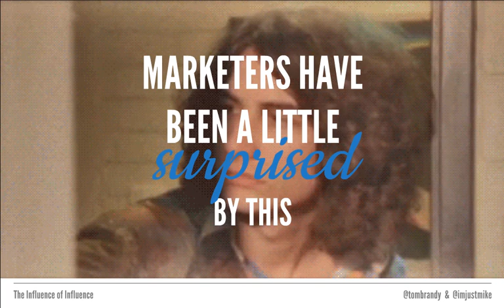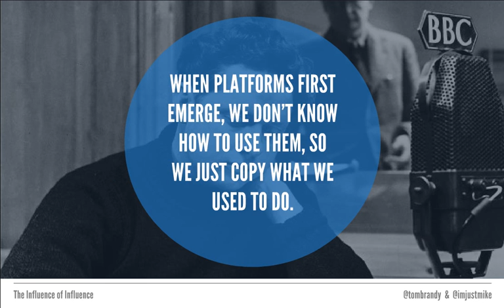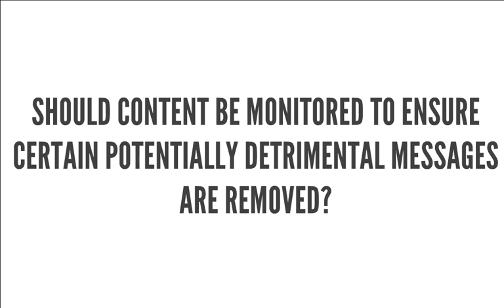What's the future of influencer marketing?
What's the future of influencer marketing? Author: Mike Phillips, Senior Planner at Holler.

If there's been a big marketing buzzword in the last year it's been 'influencer marketing' - Bloggers / vloggers / internet superstars / social media celebrities / platform power users…Whatever we choose to call them, they matter.

They matter because many brands believe they are the magic wardrobe-esque shortcut to reach and engage large passionate audiences who value the emotional connection they have with their online idols over and above anything that a brand says or does.

But the vast majority of talks on this subject obsess over predictable areas like product placement and creating 'content'. In this presentation we explore what the future of influencer marketing might look like by asking what the future of influencer partnerships might look like, whether there should be stricter regulation and if influencers have a responsibility to great 'good' content.

This presentation was originally given at a Creative Social event in April, 2015.

Transcript
1. CREATIVE SOCIAL 28.04.15 influence THE INFLUENCE OF
2. QUIZ!POPDo you know who these people are?
22.  They are real people with a real connection to their audiences. They are able to connect emotionally with their audiences, which brands really love“
23.  AMAZING! A CHANCE TO connect emotionally…
24.  SADLY THEY JUST DID THE SAME OLD CRAP THEY’VE ALWAYS DONE BUT
27. WE CAN DO BETTER
28. CREDIT: SAATCHI SAATCHI WE CAN CREATE ROBOTS THAT LEARN HOW TO PLAY GAMES FROM GAMES VLOGGERS
29.  WE CAN BREAK PLATFORMS – GETTING INSTAGRAMMERS TO CREATE A STOPMOTION FILM BEFORE INSTAGRAM VIDEO WAS A THING
30.  IT’S A whole new world
31. AT HOLLER WE’VE BEEN THINKING ABOUT IT A LOT. WE RAN AN EVENT ABOUT THE RESPONSBILITY INFLUENCERS HAVE…
32. This chap, Rick Edwards, a broadcaster, thinks influencers have an obligation to get young people to vote
33. This guy, Jim Chapman an influencer, doesn’t want be forced into creating content he doesn’t want to create
34. MUCH MORE INTERESTING THAN HOW TO PRETEND A PRODUCT REVIEW ISN’T JUST AN ADVERT, RIGHT?
35. 3 BETTER QUESTIONS
36.  WHAT DOES THE ACTUALLY LOOK LIKE? future QUESTION 1:
37.  ...copy, extend, and finally, discovery of a new form. It takes a while to shed old paradigms.“ @_scottjensen
38.  WHEN PLATFORMS FIRST EMERGE, WE DON’T KNOW HOW TO USE THEM, SO WE JUST COPY WHAT WE USED TO DO.
39.  IT TAKES TIME AND LOTS OF TRIAL & ERROR BEFORE WE TAKE ADVANTAGE OF THE PLATFORM ITSELF
40.  RADIO = WAS READING STUFF TV = WAS RECORDING RADIO STUFF INTERNET = WAS ONLINE BROCHURES BEDROOM CELEBRITIES = ???
41. ZOELLA THE POLITICAN? (it may sound silly, but….)
42. RONALD REAGAN 40th PRESIDENT OF USA HOLLYWOOD ACTOR
43. FOODTUBE RESTAURANT? COULD THERE BE A WHAT IF BRANDS HELPED THAT HAPPEN RATHER THAN JUST ASKING FOR PRODUCT REVIEWS?
44. WHAT HAPPENS IF YOUTUBERS CREATE THEIR OWN PLATFORM? LIKE JAY Z AND OTHERS HAVE DONE WITH TIDAL?
45. A YOUTUBE GAMER’S OWN GAME? THIS ACTUALLY ALREADY HAPPENED. ALMOST.
46.  HOLY CRAP, SHOULDN’T THIS STUFF BE, YOU KNOW… regulated? QUESTION 2:
47. SHOULD CONTENT BE MONITORED TO ENSURE CERTAIN POTENTIALLY DETRIMENTAL MESSAGES ARE REMOVED?
48.  INDUSTRYREGULATIONS 9pm watershed No junk food to kids Voluntary groups e.g. Portman OFCOM and ASA guidelines Education quota
49.  THE ASA HAS STARTED SLAPPING WRISTS. BUT THAT’S IT SO FAR…
50. WHO SHOULD BE REGULATING THIS? THE GOVERNMENT? A VOLUNTARY BODY?
51.  WITH GREAT POWER, SHOULD THERE BE GREAT responsibility? QUESTION 3:
52.  IN THE UK, TV BROADCASTERS HAVE TO PLAY PARTY POLITICAL BROADCASTS.
53.  VOTE! IF YOUTUBERS HAVE THE SAME REACH, SHOULD THEY HAVE TO TOO?

Music Supplied by Tobu:
Artist Name: Tobu - My Own Paradise